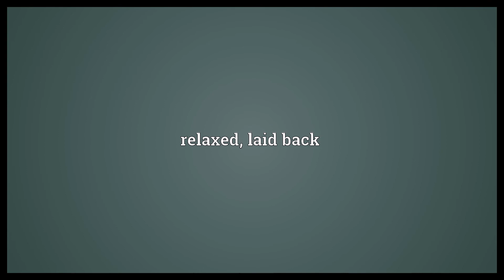Loosey goosey Meaning